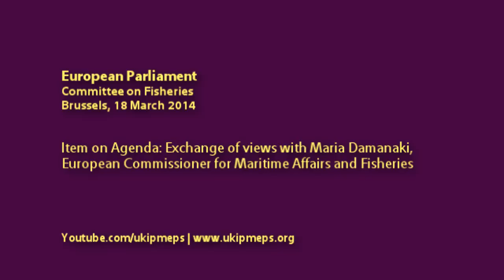Sanctions threat against Faroese 'is there', says EU Commissioner Damanaki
• European Parliament, Brussels, 18 March 2014

• Speaker: Stuart Agnew MEP, UKIP (Eastern Counties), Europe of Freedom and Democracy (EFD) Group
- with response from the Commission representative

• Committee on Fisheries

• Item on Agenda: Exchange of views with Maria Damanaki, European Commissioner for Maritime Affairs and Fisheries